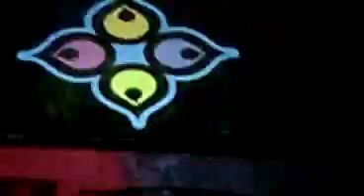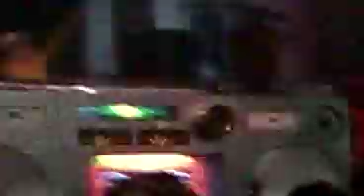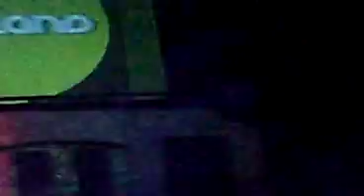danny tenaglia @ avalon 2007 (1)